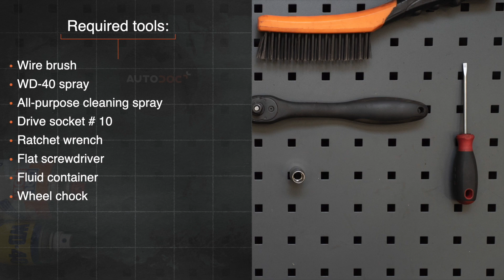Kako zamenjati filter goriva na AUDI A4 B5 Sedan [VIDEO VODNIK AUTODOC]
Kako zamenjati filter goriva na AUDI A4 1 (8D2) 1.6 Sedan 1994–2001 [VIDEO VODNIK AUTODOC]

Filter goriva na AUDI A4 B5 Avant (8D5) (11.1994–09.2001) / AUDI A4 B5 Saloon (8D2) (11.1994–09.2001) / AUDI A6 (4B5) (4B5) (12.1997–01.2005) / AUDI A8 D2 (4D2, 4D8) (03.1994–09.2002) / VW Passat B5 Saloon (3B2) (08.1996–11.2000) avtomobilih je praviloma potrebno zamenjati po enakem postopku.

Vsi video in PDF vodiči za AUDI A4 B5 menjavo delov: prenesite in poglejte v AUTODOC CLUB

0:00 — AUDI A4 B5 – filter goriva: Vodnik menjave po korakih
0:38 — Očistite nosilec filtra za gorivo.
1:11 — Očistite cevi za gorivo.
1:48 — Odstranite cevi iz filtra goriva.
2:31 — Pritrdite cev na filter za gorivo.
3:08 — Očistite cevi za gorivo.